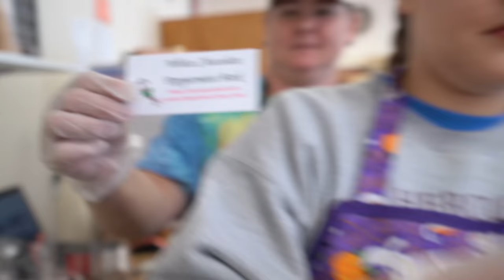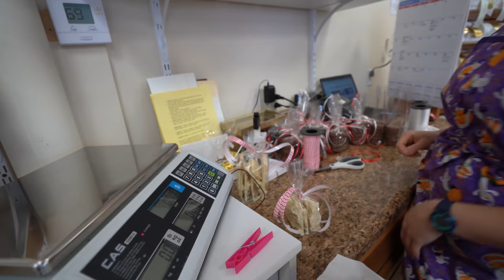We Made Peppermint Oreo Bark!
Another long video of how we made our Peppermint Bark! We do a version with and without Oreos,we made ALL the Peppermint Bark. We think both are real winners. Making regular peppermint hard candy, crushing it up, and then tempering it into white chocolate is a process that just has to be seen to be believed. We know you love the long videos, and this one is an epic of a tale. Lots of Wows, puns, and laughs.

***IF YOU LIVE IN A WARM CLIMATE OR *SOUTH OF KENTUCKY/WEST VIRGINIA* OR *WEST OF WISCONSIN/ILLINOIS* AND PLACE AN ORDER WITH CHOCOLATE PLEASE READ THIS***

our chocolate tempering thermometer:

my camera:

my lens:

my editing suite:

my microphone: